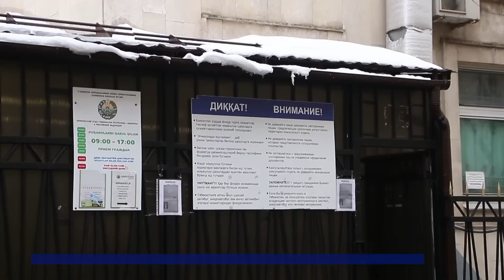Як муҳоҷири корӣ аз бом афтиду наҷот ёфт, вале дигарон мисли ӯ набудаанд